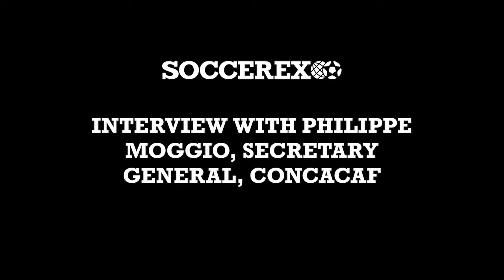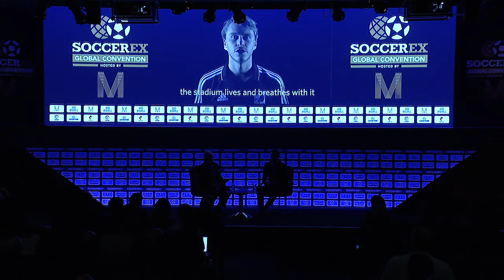Interview with Philippe Moggio, CONCACAF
Interview with Philippe Moggio, Secretary General, CONCACAF with Minnesota United Co-Owner,  Ben Grossman Moderating.